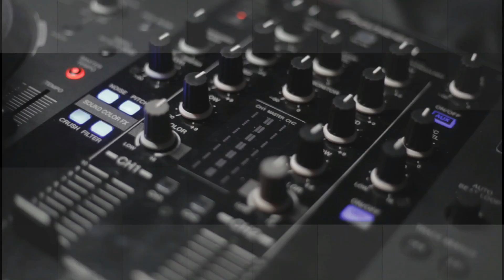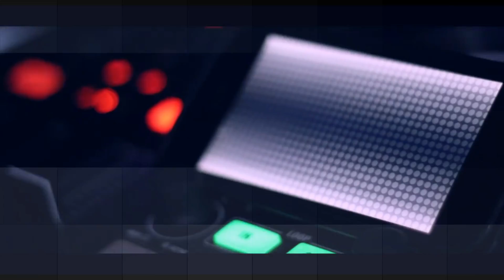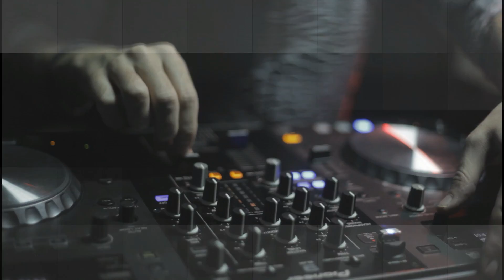BEST HITS CLUB MUSIC MIX 2017 DJ KANTIK - GETO (ORIGINAL MIX)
Dj Kantik Official (Like Please)

New Club Music Hits and best electro house music track list supper clubbing tribal club house dance music boom mix club mix kopmalık harika bomba müzik muhteşem süper kop kop manyak güzel harika electronik bodrum çeşme kuşadası numberone number 1 hits istanbul gece culübü night club tiesto david guetta armin tarkan murat boz demet akalın dünya starı delrey alsancak izmir ankara manisa samsun antalya inferno aura club kemer tatil konser görüntüleri